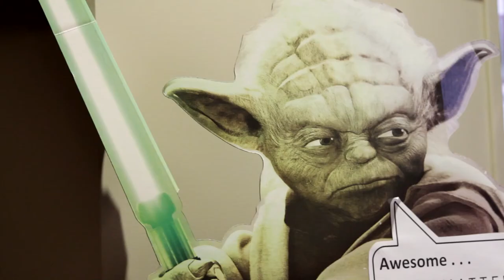Southeast Psych: Nashville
Why is Southeast Psych coming to Nashville? Because a great city deserves a great psychology practice. Watch the video to see for yourself. Opening August 2016.